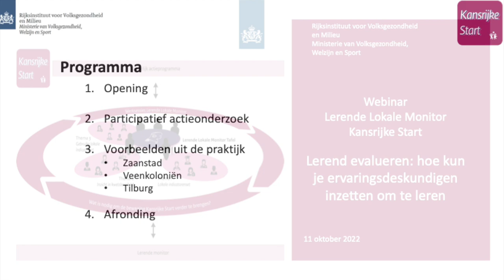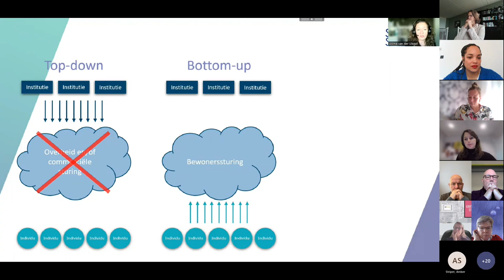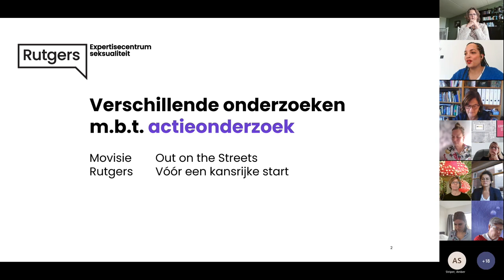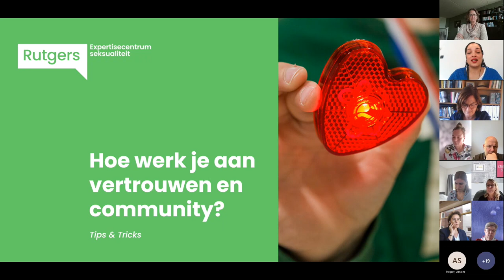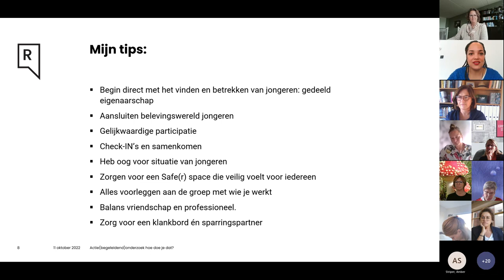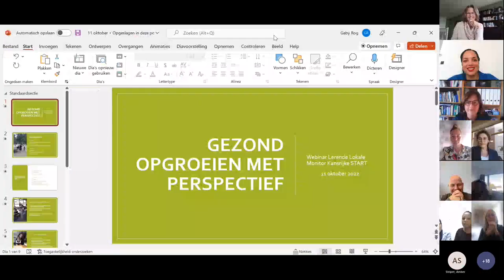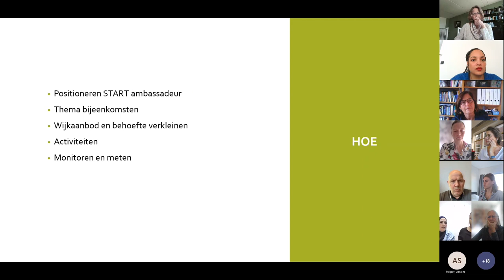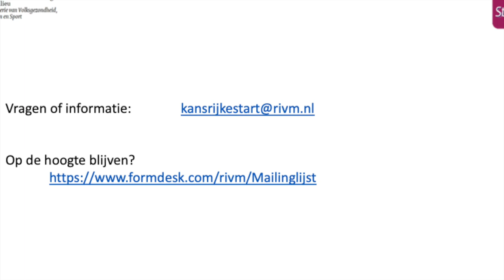Inzet ervaringsdeskundigheid bij lerend evalueren Kansrijke Start | Pharos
Webinar RIVM - Inzet ervaringsdeskundigheid bij lerend evalueren Kansrijke Start - 11 oktober 2022

In dit webinar presenteren we voorbeelden van participatief actiegericht onderzoek en inzet van ervaringsdeskundigen bij lokale monitoring. Zowel onderzoekers, projectleiders van lokale coalities en ervaringsdeskundigen, nemen je mee in hoe ze dit hebben aangepakt of hoe ze dit aan het inrichten zijn.

Het webinar is bedoeld ter inspiratie voor projectleiders van lokale coalities, beleidsmedewerkers, partners en onderzoekers die betrokken zijn bij lokale monitoring Kansrijke Start of de inrichting ervan.